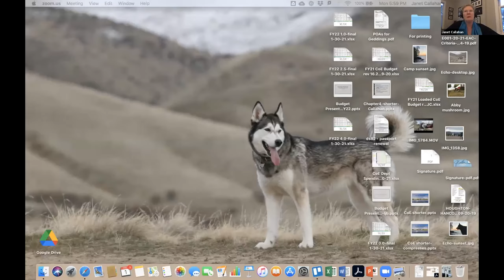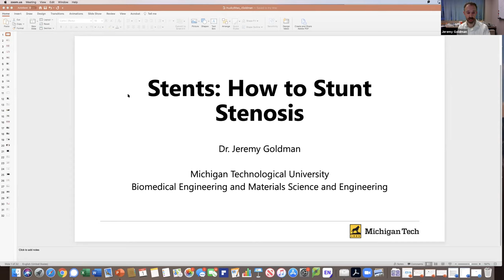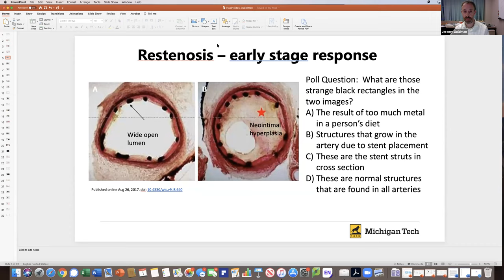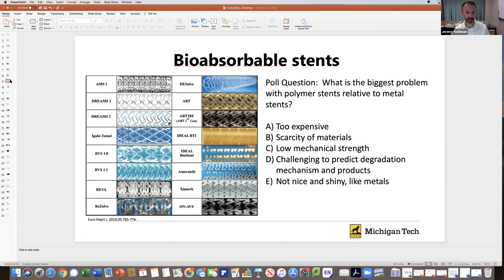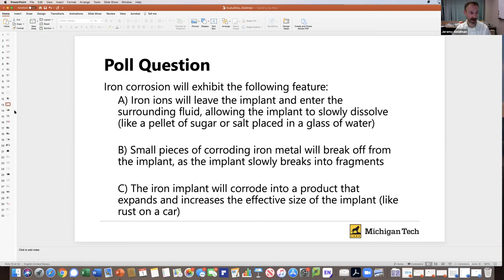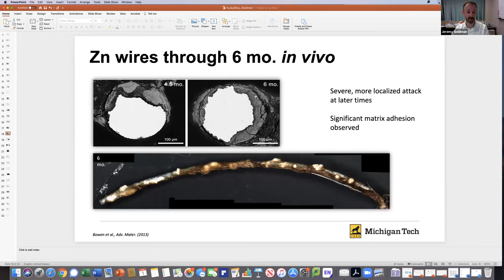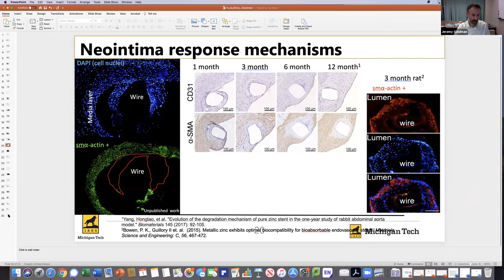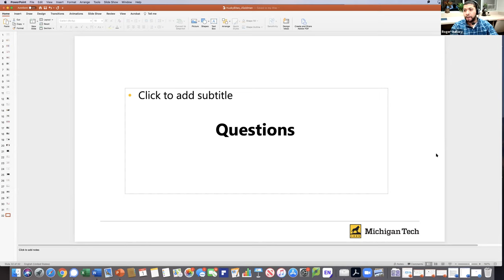Stents: How to Stunt Stenosis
Husky Bites presents Special Guest Jeremy Goldman
Co-host Roger Guillory
February 1, 2021
Biomedical Engineering